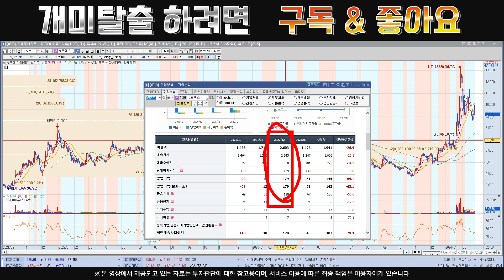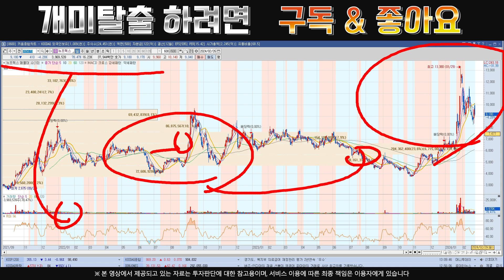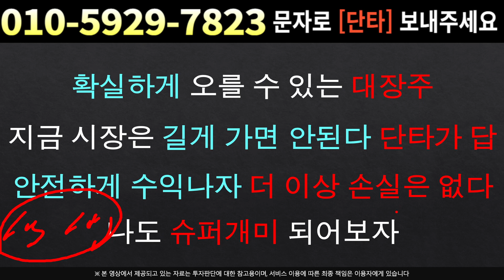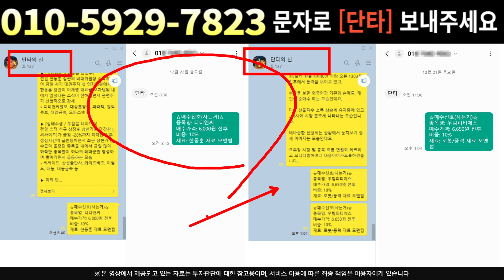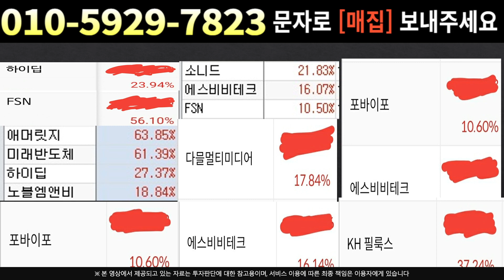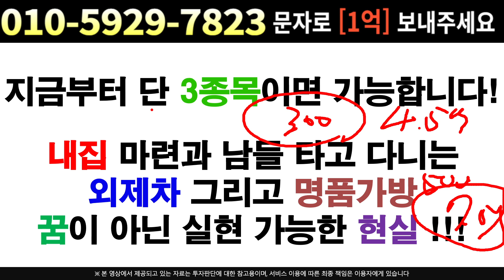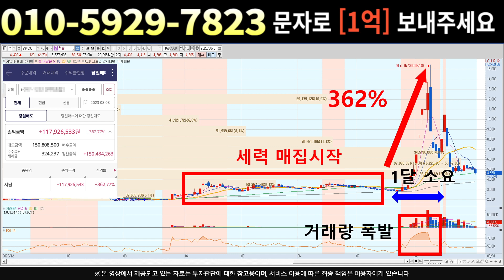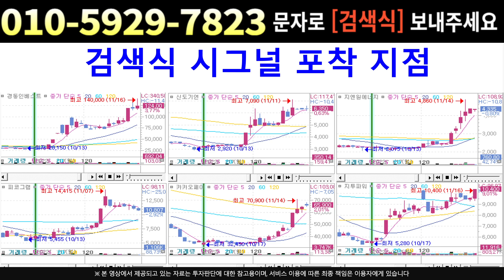[주식]뉴프렉스 - 분위기 전환은 시도 된다 !! 새로운 모멘텀 등장 시기 !!